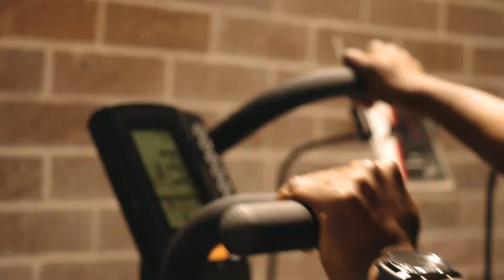WALKING PAD 3